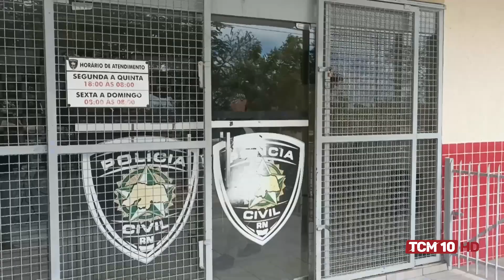Ronda Policial - Homem volta a ser detido por furtar arma de policial